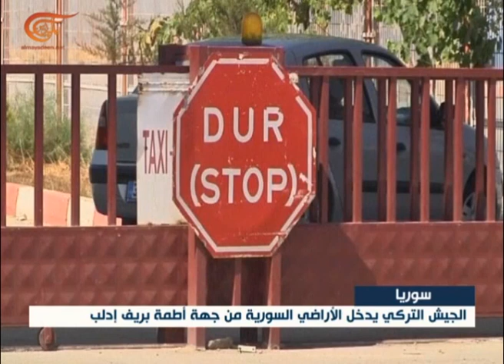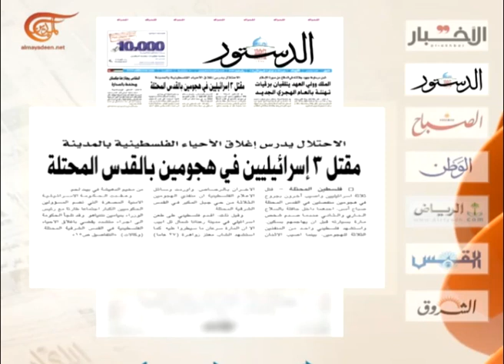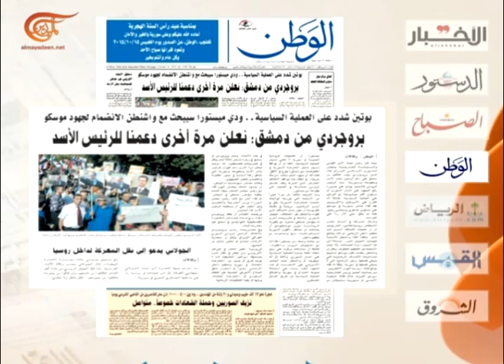نشرة الأخبار | الصباحية | 2015-10-14